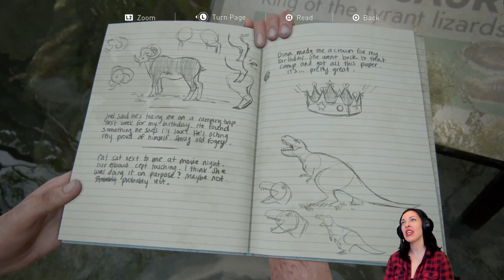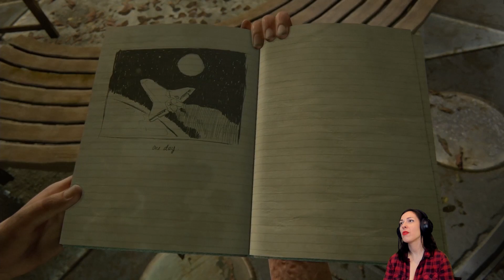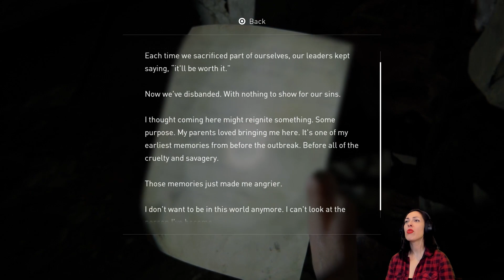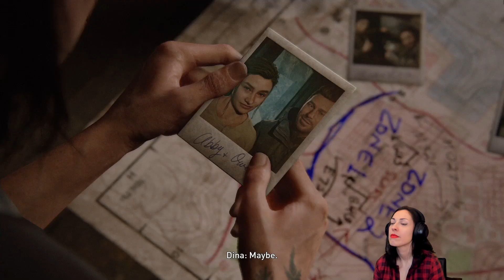THE LAST OF US 2 Walkthrough Part 8 - FLY ME TO THE MOON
Girl plays THE LAST OF US 2 Gameplay Walkthrough Part 1 (PS4) with facecam reaction - FLY ME TO THE MOON

Set five years after The Last of Us (2013), players control 19-year-old Ellie, who comes into conflict with a mysterious cult in a post-apocalyptic United States. The game contains survival horror elements and is played from a third-person perspective. Players can use firearms, improvised weapons, and stealth to defend against enemies and cannibalistic creatures infected by a mutated strain of the Cordyceps fungus.